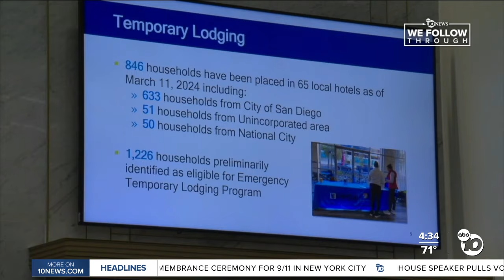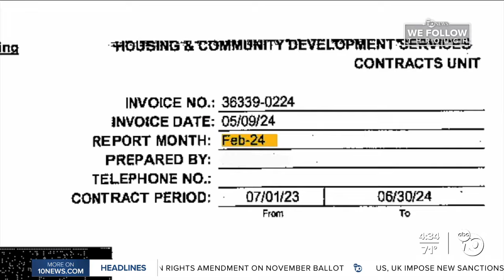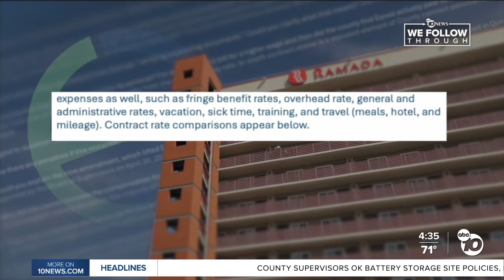Millions paid, questions remain for housing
ABC 10News Investigator Craig Harris follows through on how the funding was spent during the Jan. 22 flooding and the results the county got from an out-of-state contractor that was paid to help flood victims.